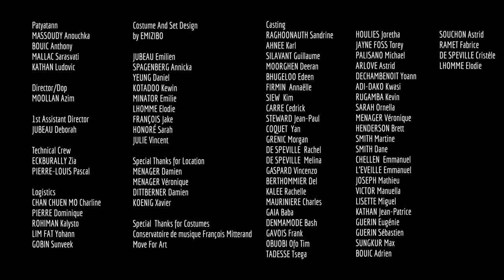PATYATANN - Les Dunes [Official Video]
Director / DOP : Azim Moollan
Assistant Director : Deborah Jubeau
Set & Costume Design : Emilien Jubeau

Thanks to everyone who was involved for their love & enthusiasm

Patyatann is :
Sarasvati Mallac - Voice, Ravann, Mridanga
Anouchka Massoudy - Voice, Maravann, Percussions
Anthony Bouic - Voice, Guitare
Ludovic Kathan - Rouler, Percussions

With the special guests on this track :
Laurent Guillot - Accordeon
Skander Dumazet - Violon
Alain Alfred - Double Bass

Lyrics + music composed and arranged by Patyatann

Recorded by In & Out Production with Pierre Gerval
Mixed by GROUCH (Oscar Allison)
Mastered by Fahad Abdulaal